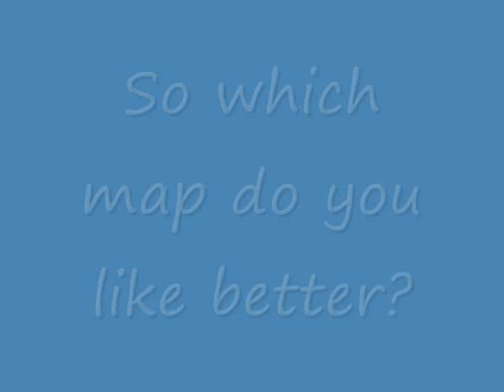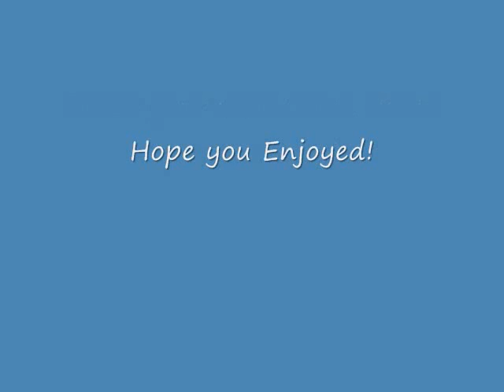Blops. Drive In vs. Nuketown.wmv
I just wanted to go over the 2 smallest maps in the game